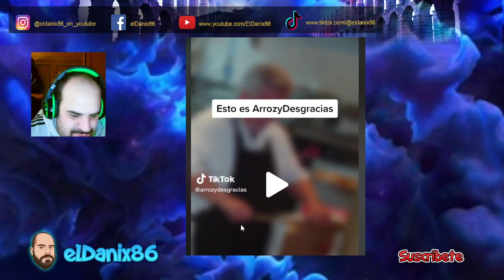RECOMENDACIÓN de HOY: ARROZ Y DESGRACIAS